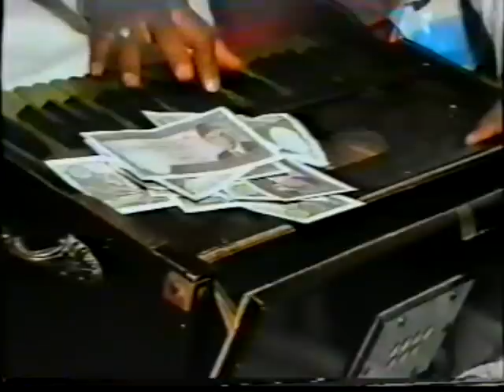Ustad Inaam Ali Khan(kalaam Hazrat Baho and Shaane Ghaus Paak)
Ustad Inaam Ali Khan, (Origional Part  one)  (Kalam Baho Alif Allah,) and (Qasida Ghaus Paak,) (akheen ni hawae ja ke Ghaus Paak Miran Noo) singing  own style in private  party, tribute ustad nusrat fateh ali khan.
Amsterdam  Holland